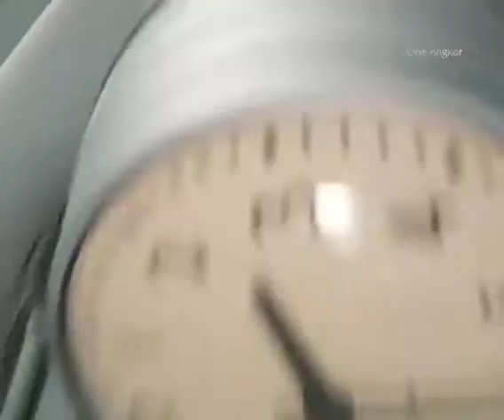best action movie 2021